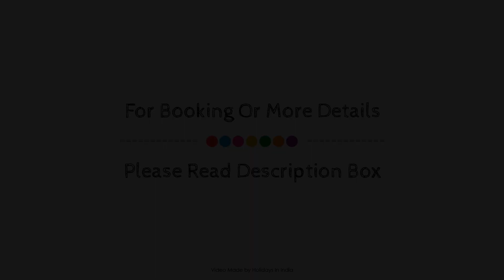Flagship 77539 Hotel Moonlite, New Delhi and NCR, India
Searching For
1. Flagship 77539 Hotel Moonlite - New Delhi and NCR
2. Flagship 77539 Hotel Moonlite - New Delhi and NCR Virtual Tour
3. Flagship 77539 Hotel Moonlite - New Delhi and NCR Rooms
4. Flagship 77539 Hotel Moonlite - New Delhi and NCR Amenities
5. Flagship 77539 Hotel Moonlite - New Delhi and NCR Videos
6. Flagship 77539 Hotel Moonlite - New Delhi and NCR Offers
7. Flagship 77539 Hotel Moonlite - New Delhi and NCR Deals
Audio Credit:
Track Title: Reasons To Hope
Artist: Reed Mathis